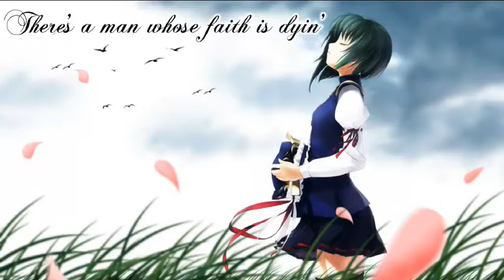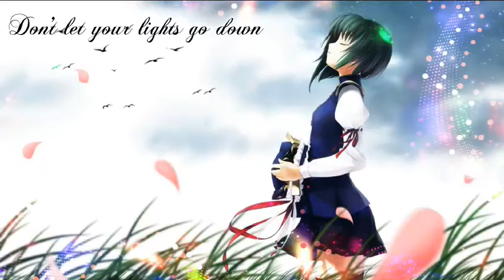Nightcore~Lost Get Found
PLZ READ!!!

Britt Nicole-Lost Get Found

Lyrics in dah vid

Have a request??? Just ask ~(^-^)~

Hope you enjoyed dah vid :D